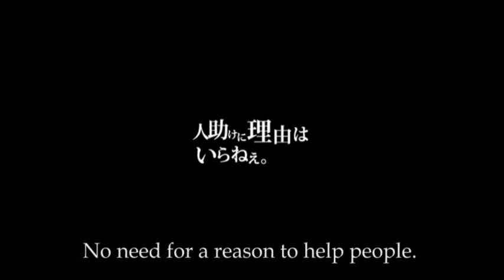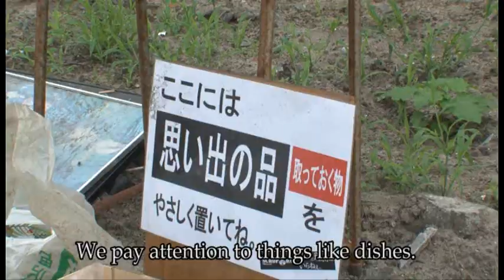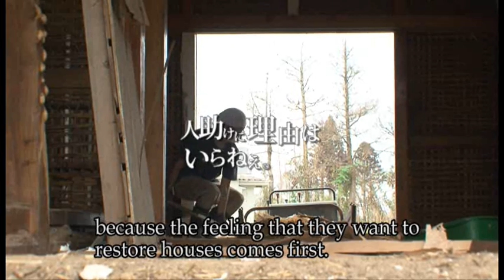SCHOP DAN（Tohoku revival calender）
No need for a reason to help people.

SCHOP DAN
("Schop" comes from Dutch and means "shovel". "Dan" means "group" in Japanese. So SCHOP DAN literally means: "The Shovel Group".）